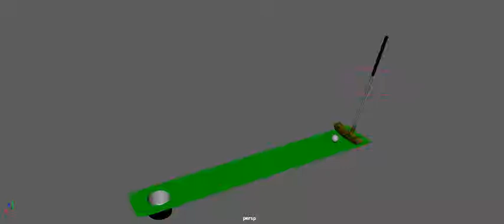DS simple putt golf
part 1 of my digital skills Maya animation project